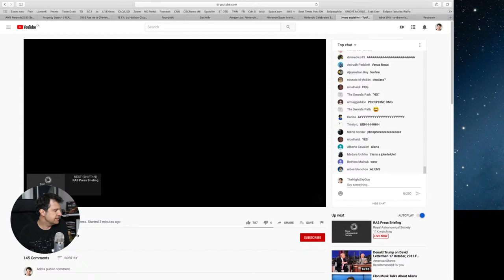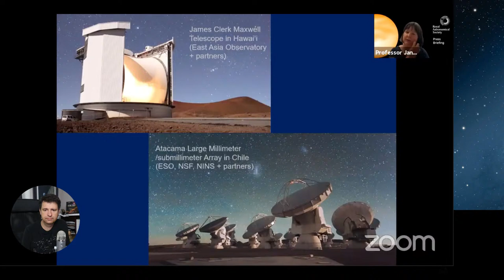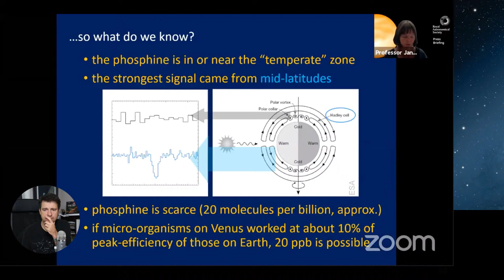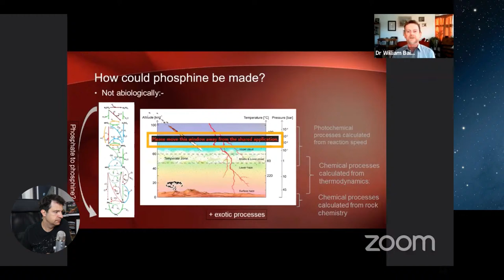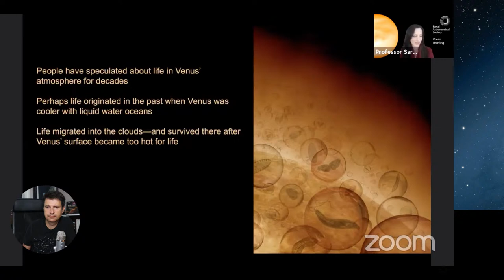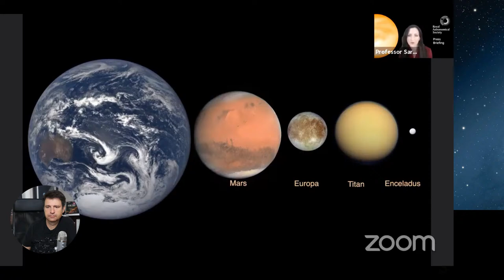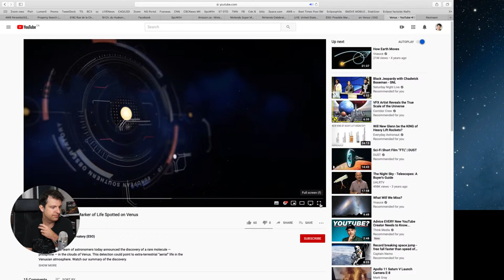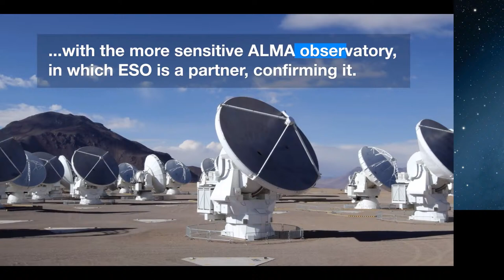Did we Just Find Possible Hints of Life in Clouds of Venus?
Watch he entire official news conference with research team that made the discovery as announced on September 14, 2020.

Make sure you also become my Stargazing friend and follow me on my Facebook page where you can get a heads up on weekly stargazing events you don't want to miss, AND a weekly Night Sky Facebook Live too.